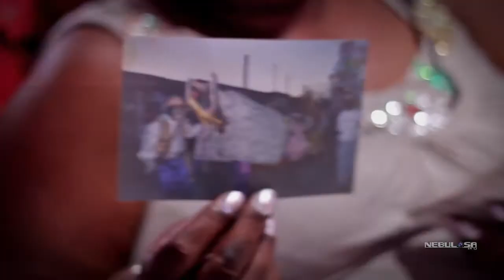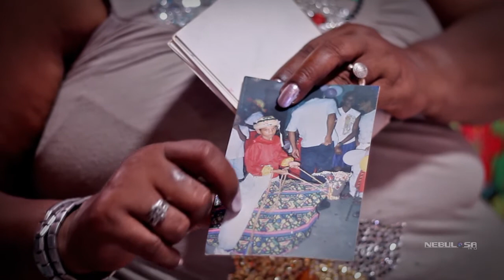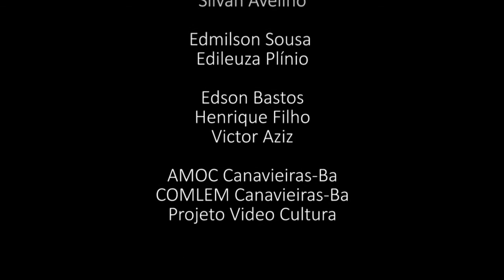Afrocanes II Edição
Apresentamos a segunda versão do documentário "Afrocanes", produzido na cidade de Canavieiras-BA.